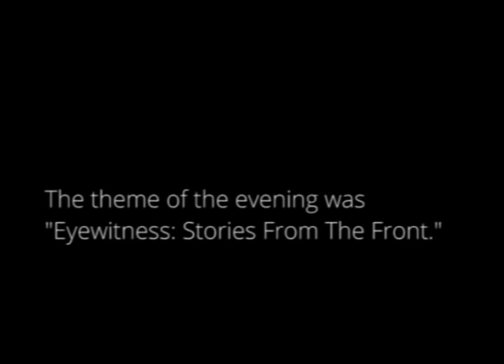The Moth Presents Damien Echols: Life After Death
A man reflects on his time on death row and his journey to the other side.

Damien Echols, author, poet and aspiring tattoo artist, is one of the West Memphis Three who have been the subject of HBO’s documentary series Paradise Lost, and the documentary, West of Memphis, produced by Peter Jackson.  Echols’ memoir, Life After Death, was published by Blue Rider.